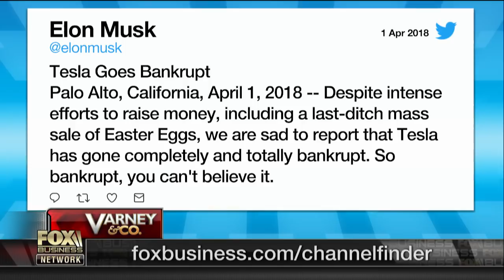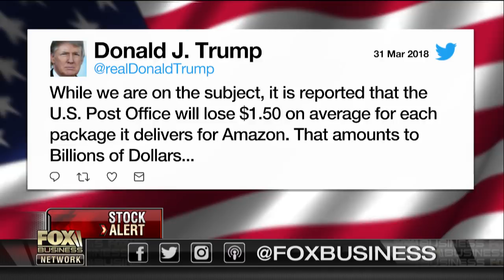Tesla is kaput: Peter Morici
Former International Trade Commission Economist Peter Morici on the outlook for Tesla and Amazon and the reports of Walmart's talks to take over Humana.